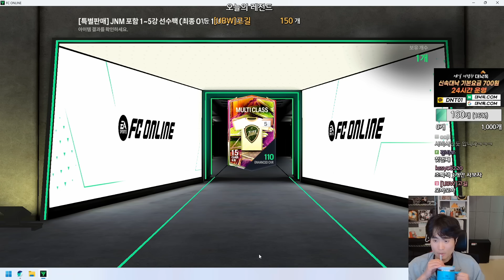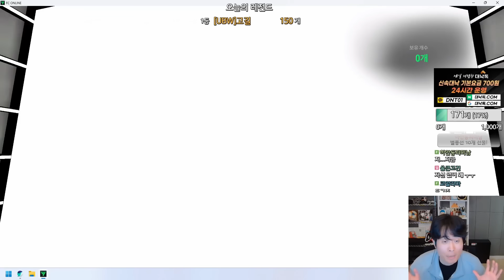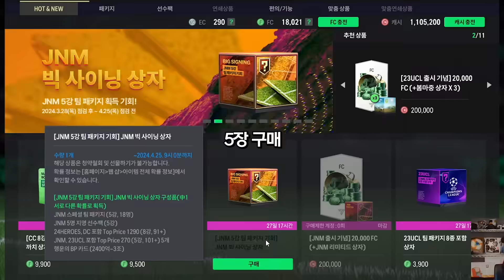새 시즌 나오고 운이 좋아진 남자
편집: 박종원